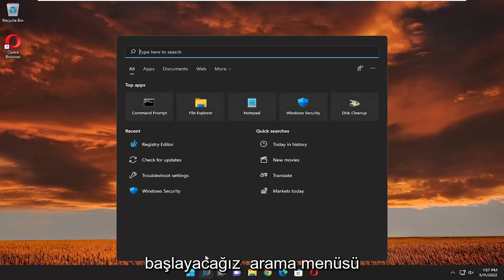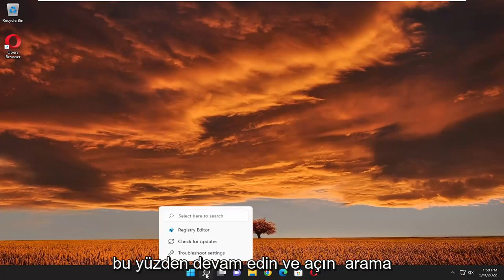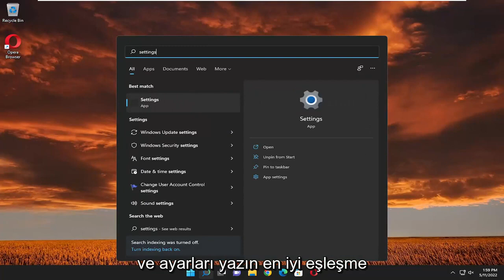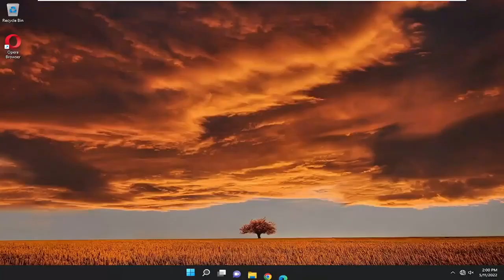DNS Sunucusu Yanıt Vermiyor Hatası ve Çözümü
Bilgisayarınız Doğru Yapılandırılmış Görünüyor Ama Aygıt Veya Kaynak Yanıt Vermiyor [DÜZELTME]

Bağlantı dışı bir sorunu çözmek için bir ağ tanılama çalıştırırken, sorun giderici bir "Bilgisayar doğru şekilde yapılandırılmış görünüyor ancak aygıt veya kaynak yanıt vermiyor" hata mesajı verebilir. Bu sorunu çözmek için bilgisayarınızda bu kolay düzeltmeleri uygulayın.

Bu hata mesajı, Windows 7'den Windows'un herhangi bir sürümünde bir ağ sorun giderici çalıştırdıktan sonra görünen mesajdır ve DNS sunucunuzla ilgili daha fazla İnternet bağlantısı sorununa neden olan bir sorun olduğunu gösterir.

Belirli bir web sayfasına erişmeye, bir web uygulamasını başlatmaya, en son güncellemeleri yüklemeye veya İnternet bağlantısı gerektiren herhangi bir şeyi yapmaya çalıştığınızda bazen garip bir hata alabilirsiniz. Bu hata, erişmeye çalıştığınız cihazın veya kaynağın yanıt vermediğini söyleyebilir. Bu sorunu nasıl çözebileceğinizi görelim.